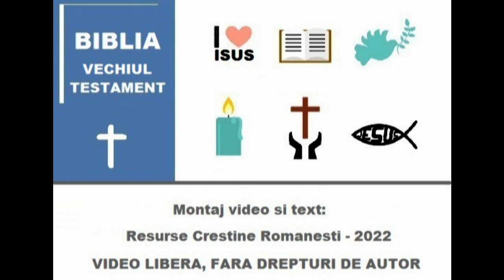Psalmul 57 - Rugaciune in timp de necaz !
Psalmii 57
1. (Catre mai marele cantaretilor. "Nu nimici." O cantare de lauda a lui David. Facuta cand a fugit in pestera, urmarit de Saul.)

Ai mila de mine, Dumnezeule, ai mila de mine! Caci in Tine mi se increde sufletul; la umbra aripilor Tale caut un loc de scapare, pana vor trece nenorocirile.

2. Eu strig catre Dumnezeu, catre Cel Preainalt, catre Dumnezeu, care lucreaza pentru mine.

3. El imi va trimite izbavire din cer, in timp ce prigonitorul meu imi arunca ocari. (Oprire) Da, Dumnezeu Isi va trimite bunatatea si credinciosia.

4. Sufletul meu este intre niste lei: stau culcat in mijlocul unor oameni care varsa flacari, in mijlocul unor oameni ai caror dinti sunt sulite si sageti, si a caror limba este o sabie ascutita.

5. Inalta-Te peste ceruri, Dumnezeule, peste tot pamantul sa se intinda slava Ta!

6. Ei intinsesera un lat sub pasii mei; sufletul mi se incovoia, si-mi sapasera o groapa inainte: dar au cazut ei in ea. - (Oprire)

7. Inima mea este tare, Dumnezeule, inima mea este tare; voi canta, da, si voi suna din instrumentele mele.

8. Trezeste-te, suflete! Treziti-va, lauta si harpa! Ma voi trezi in zori de zi.

9. Te voi lauda printre popoare, Doamne! Te voi canta printre neamuri.

10. Caci bunatatea Ta ajunge pana la ceruri, si credinciosia Ta pana la nori.

11. Inalta-Te peste ceruri, Dumnezeule, peste tot pamantul sa se intinda slava Ta!